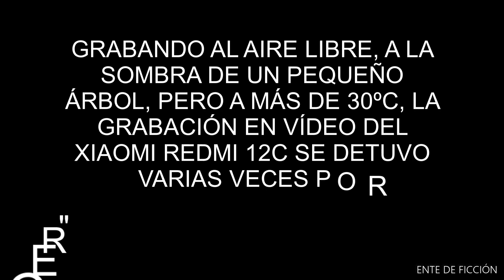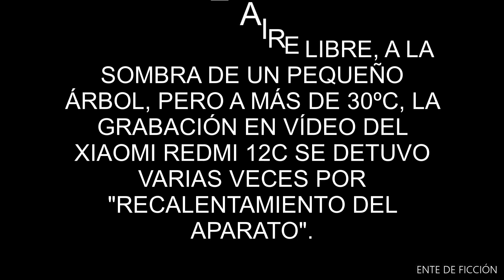Xiaomi Redmi 12C · Test de vídeo · Unboxing · Prueba de vídeo de la cámara frontal y la trasera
Xiaomi · Redmi 12C. Año 2023.
Prueba de vídeo con el teléfono móvil / celular Xiaomi · Redmi 12C (de 2023).
Test de grabación de vídeo del teléfono Xiaomi · Redmi 12C.
¿Un buen teléfono móvil para grabar vídeos?
Comparación con la grabación en vídeo del XIAOMI · Redmi Note 7.
Recalentamiento del aparato al grabar un vídeo al aire libre a poco más de 30ºC. El móvil interrumpe la grabación en vídeo al recalentarse (por las altas temperaturas y el procesamiento de la imagen en vídeo).
Ente de Ficción.

Características técnicas:
Xiaomi · Redmi 12C,
4GB RAM,
128GM MEMORIA INTERNA,
PROCESADOR MEDIATEK HELIO G85,
CPU 2,0 GHZ,
PANTALLA DE 6,71",
CARGA RÁPIDA DE 10W,
CABLE MICRO USB,
GRABACIÓN DE VÍDEO 1080P A 30FPS (TANTO LA CÁMARA TRASERA COMO LA DELANTERA),
CÁMARA PARA FOTOS DE 50MP.